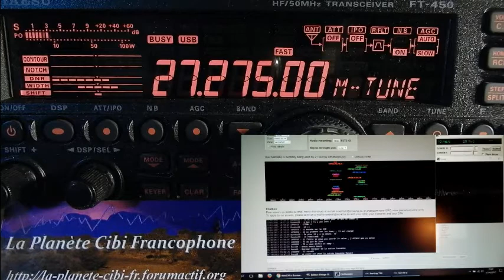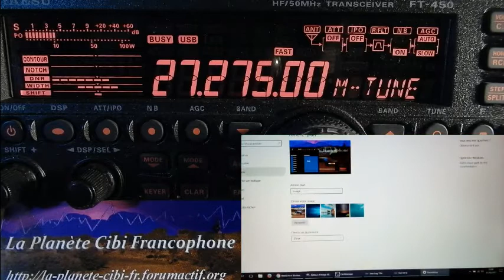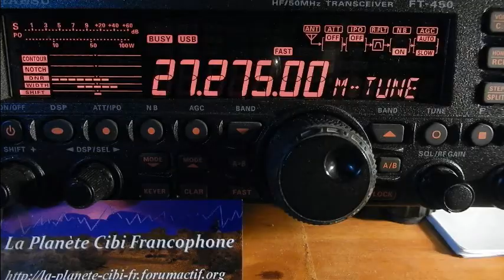S21 10 2017 QSO National Cx27 section SudOuest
Arrêt rapide du QSO… Merci pour ce QSO.
73'51 de Dundee33 ~ 14DR33 ;)
Pour plus d'info sur la Cibi :